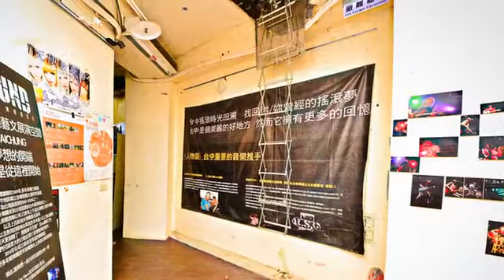[西屯區] 迴響音樂藝文展演空間 (生活)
細數那幾個在巨蛋、體育館等大場地和樂團一起嗨翻天夜晚，已經開起演唱會的天團們也有著那名不見經傳的曾經。迴響音樂藝文展演空間外觀可說是非常不顯眼，地下一樓的空間中充滿了藝文創作的能量，插畫家破傷風那充滿特色的作品就在門口迎接你。除了每周邀請音樂人表演之外，這裡不定期會有不插電音樂演出，看到牆上掛滿的樂器了嗎？這裡同時也是一間音樂教室。喜歡音樂的人、對獨立音樂情有獨鍾的人，或許能看到崛起前的大團喔！